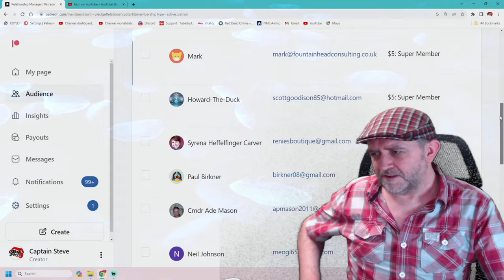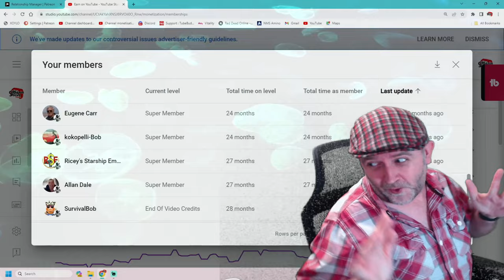No Man's Sky End Game - 912 Gek Words !! Completed Language - NMS Captain Steve